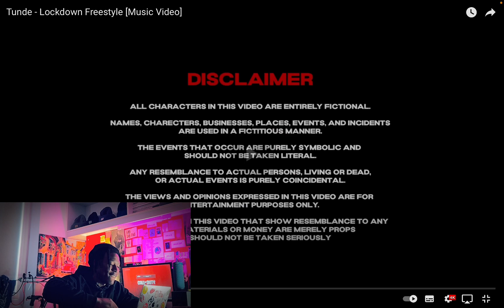Tunde - Lockdown Freestyle [Reaction Video]